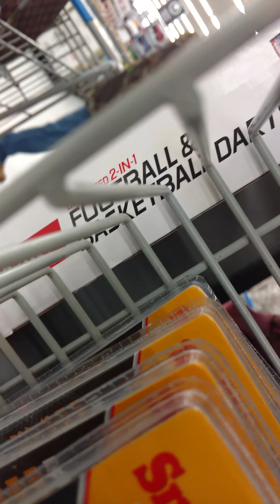December 17, 2017